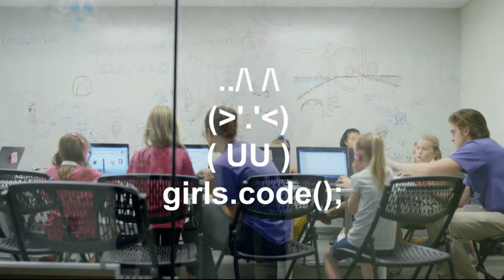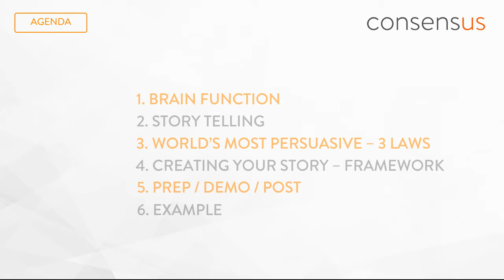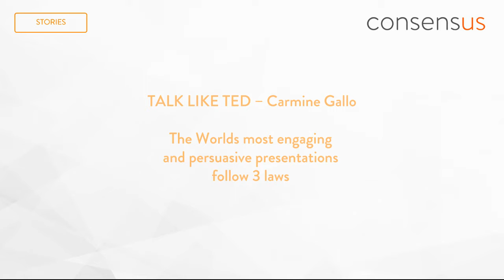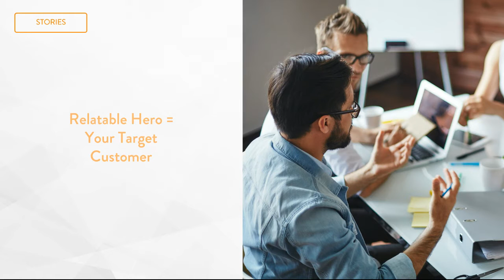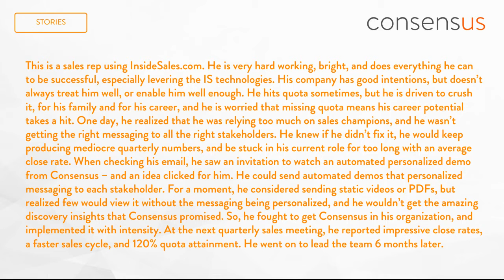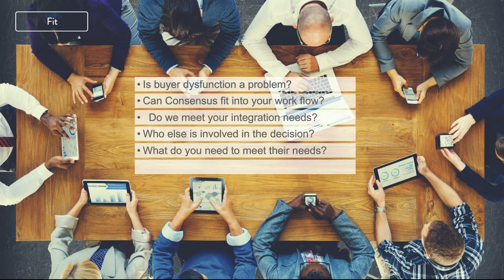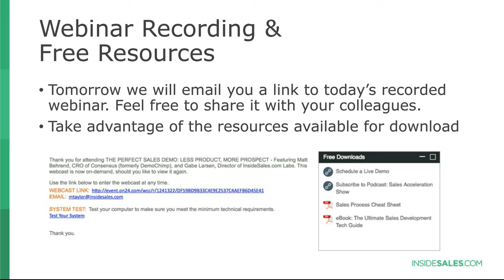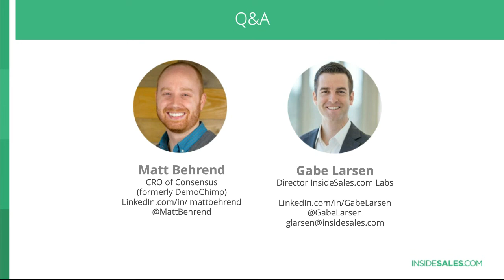THE PERFECT SALES DEMO: LESS PRODUCT, MORE PROSPEC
B2B sales are won on the demo. Matt Behrend the CRO of Consensus has seen thousands of reps give demos and is ready to let you in on a few secrets.